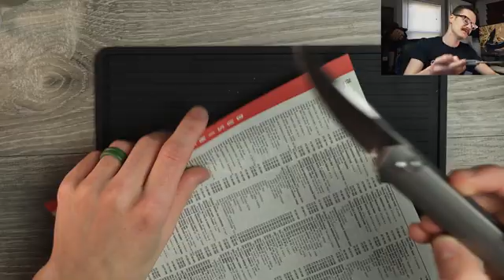This Boker is Way Too Good To Be A Boker! - Titanium Manual Button Lock Flipper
Check out the Titanium Boker Kwaiken Button Lock for yourself at Bladeops

Shopping on Amazon?

My Wife makes Stickers. They're as good as the Mule, and half the price